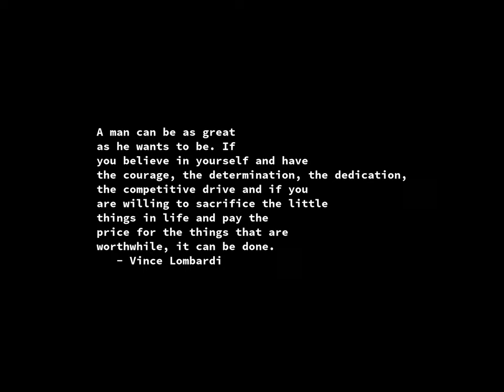Sunrise Time-lapse: Saturday, January 13, 2024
On this day:
   Horatio Alger born, 1832
   Sophie Tucker born, 1884
   Wilhelm Wien born, 1864, Nobel prize for blackbody radiation laws
   Mickey Mouse comic strip makes its first appearance, 1930
   National Liberation Day in Togo
   Eric Clapton plays the "Rainbow Concert" in London, 1973
   Daevid Allen (Gong) is born in Melbourne, 1938

Today's random fortune, quote, or snark:
You are an excellent tactician, Captain.  You let your second in
command attack while you sit and watch for weakness.
        -- Khan Noonian Singh, "Space Seed", stardate 3141.9